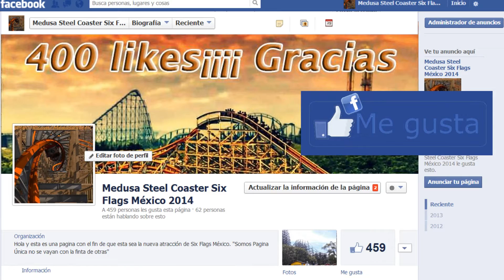[RCT3] Medusa Steel Coaster - Six Flags México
Te dejo mi unica red social